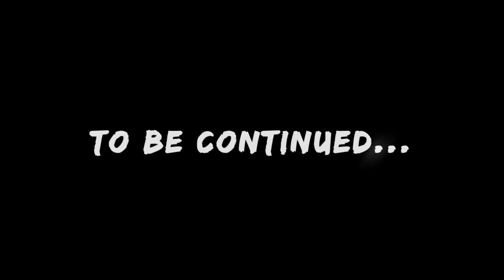My Bird's Shocking Gender Reveal | Vlog #329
The official results of the DNA Test for gender of my AfricanGrey parrot may shock you. I was just shocked that all this time, I thought she was female and it was confirmed. According to the breeder, we were waiting for the official DNA test results to confirm that she was female. The results are finally in! Watch the official GenderReveal.